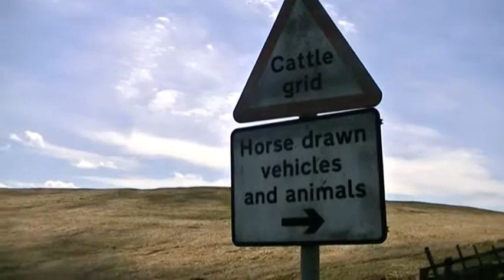MARSDEN IN FOCUS WEST YORKSHIRE ENGLAND UK